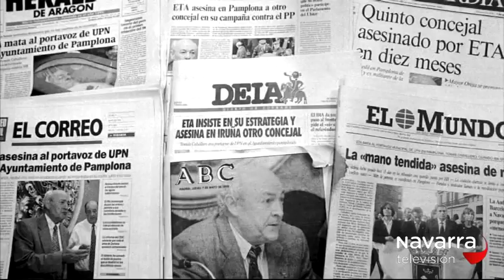HOMENAJE A TOMÁS CABALLERO